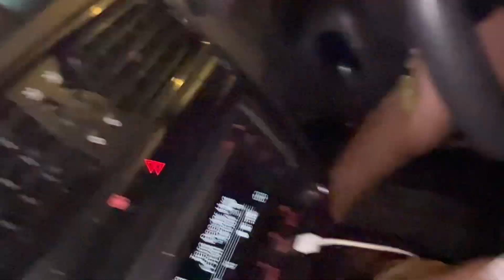D81 Yaha Toh Nahi Gaye Lekin Yaha Aagaye 😅 | MADHAV SHHARMA VLOGS